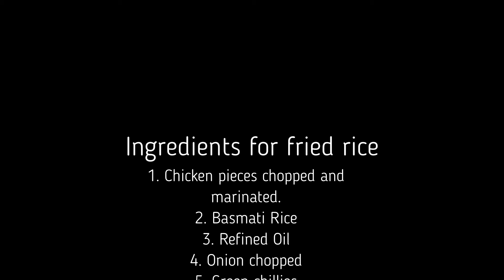Jhatpat banaye Chicken Fried Rice at Home | less time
Hi Friends,

This is an easy and simple recipe of chicken fried rice made at home.